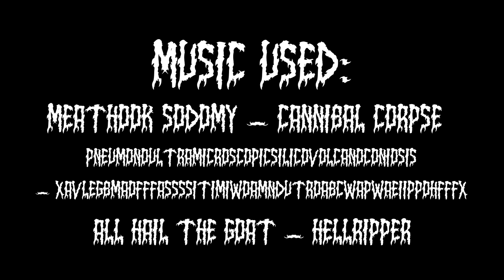How to be a Metal Head | Video Production Project 2: How to Video